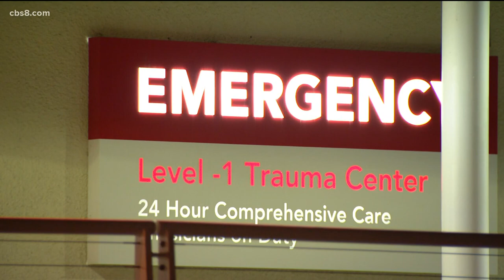Imperial County Crash | Memorial created using wooden crosses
Four victims of an Imperial County traffic accident that killed at least 13 people and injured more than a dozen others Tuesday were airlifted to San Diego County for emergency care, California Highway Patrol reported.

The collision occurred at about 6:15 a.m., when a tractor-trailer struck an SUV carrying an estimated 25 people on State Route 115, just north of Holtville and about 15 miles from the U.S.-Mexico border, according to the CHP.

"The patients are being cared for in the UC San Diego Medical Center trauma center located in Hillcrest," said Jacqueline Carr, executive director of communications for UC San Diego Health. "Due to privacy protections, patient conditions will not be given unless authorized by the patients."

During a news conference Tuesday afternoon, CHP Border Division Chief Omar Watson gave a final update for the day. He said there were 25 occupants in the vehicle and 12 of them were found dead at the scene. Due to the high number of people in the vehicle, multiple passengers were ejected from the vehicle.

The affected stretch of SR-115 was closed to through traffic for "quite a few hours" to allow for investigation and cleanup, the CHP chief said. And although SR-115 was closed to traffic most of the day, someone has already created a memorial using wooden crosses at the intersection where the accident happened.